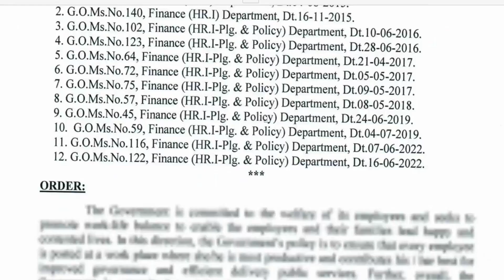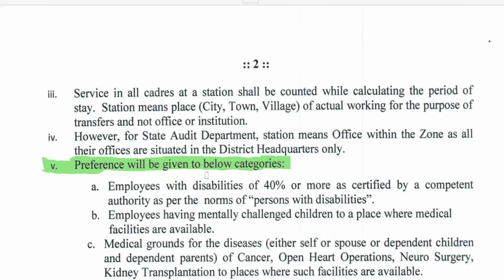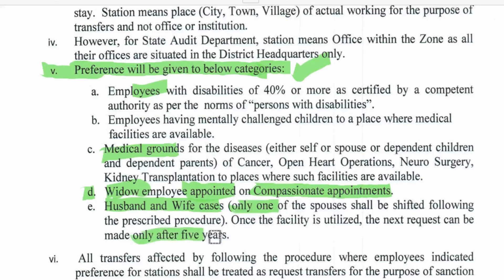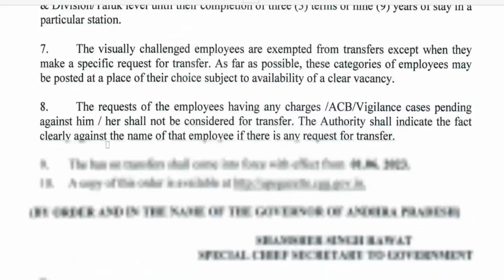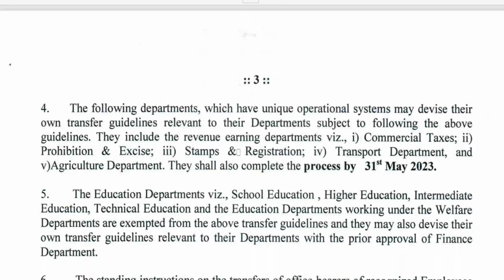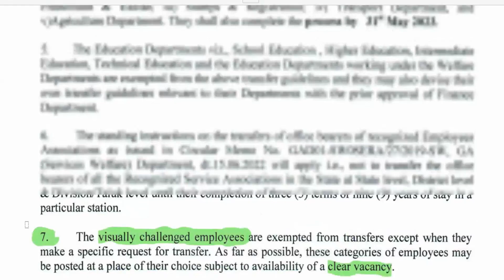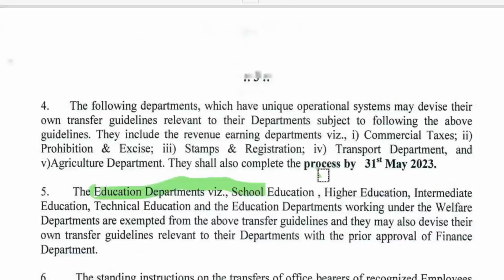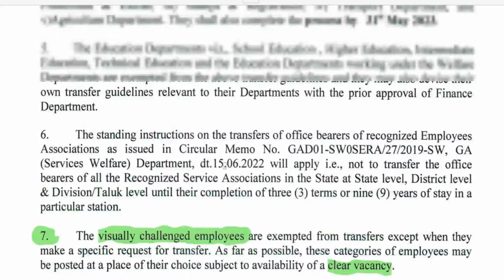ట్రాన్స్ఫర్ GO 71 లో GSWS ఎంప్లాయిస్ కి ఏముంది? ఆందోళన అవసరం లేదు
గ్రామ వార్డ్ సచివాలయం ఉద్యోగుల ట్రాన్స్ఫర్ లకి సంబందించి 1802 మంది మూట్యూవల్ వివరాలు ఫోన్ నెంబర్ తో కలిపి కి అప్డేట్ అయ్యి ఉన్నవి కావలసిన వారు చెక్ చేసుకొండి,

*అధికారిక సమాచారం, సమస్య లు, సమాధానాల కోసం జాయిన్ అవ్వండి*

అలాగే మన ఉద్యోగ మిత్రులందరికీ తెలియచేయండి 💐